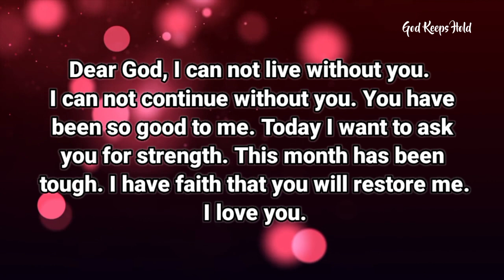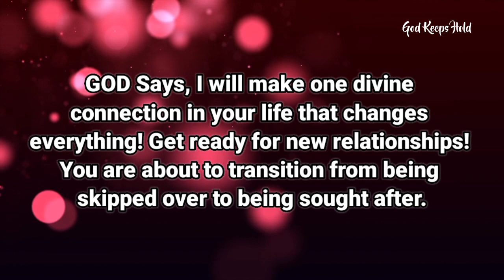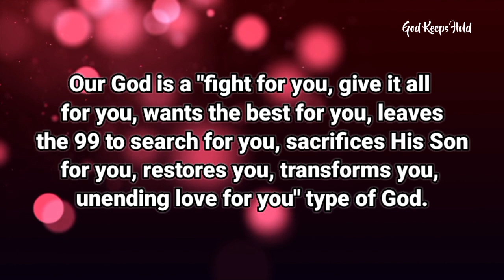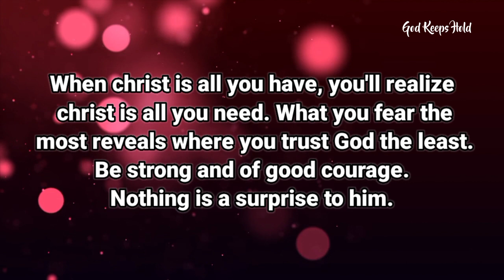🔴god Says👉 This Important Message Is Trying To Reach You❣️| Gods Message For You Today | God Msg